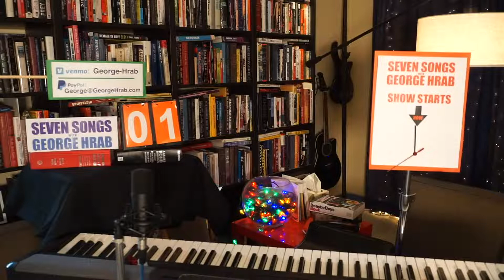Seven Songs with George Hrab, Ep.29: JAMES BOND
Seven Songs with George Hrab, Episode 29: JAMES BOND

Seven Songs returns with an episode featuring theme songs from James Bond movies. What makes a good Bond theme? Are there musical motifs that repeat throughout the 50 plus year Bondian repertoire? Find out when you tune in to episode 29 of Seven Songs with George Hrab.    "No, Mr. Bond, I expect you to sing!"

SETLIST
1. Goldfinger
2. For Your Eyes Only
3. View To A Kill
4. Moonraker
5. Live and Let Die
6. Nobody Does it Better [The Spy Who Loved Me]
7. You Know My Name [Casino Royale]

Thanks--     More of this kind of stuff is available at GeologicPodcast.com